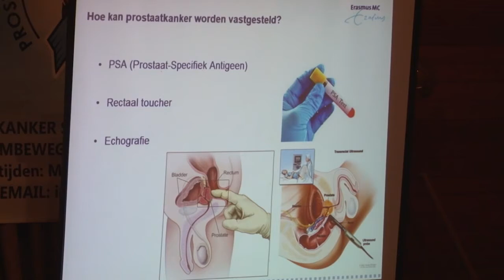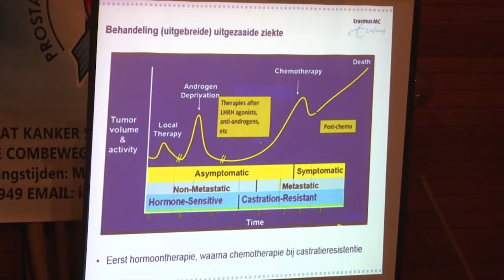03 02 2018 Stichting Prostaatkanker Suriname hield lezing